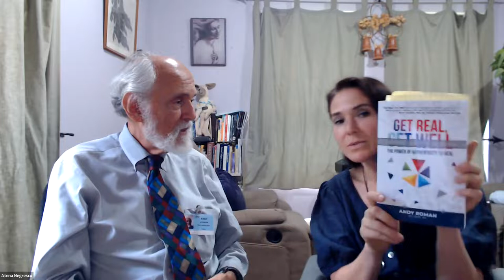Atena Negrescu's first interview with author/therapist Andy Roman.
First interview with author/therapist Andy Roman and Atena Negrescu at Hippocrates Wellness in West Palm Beach, Florida. Andy shares about the psychological support services offered at Hippocrates and the role of inner work in the healing process.